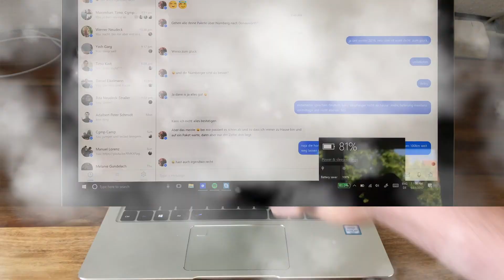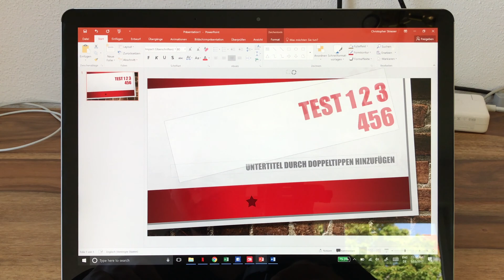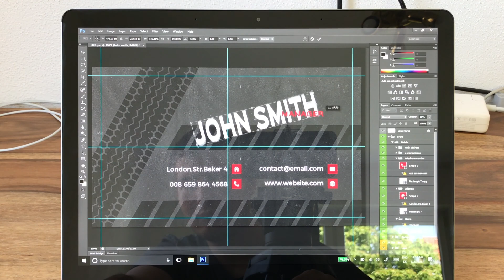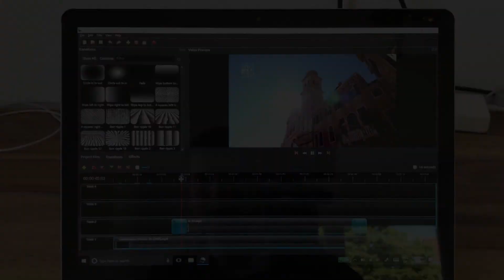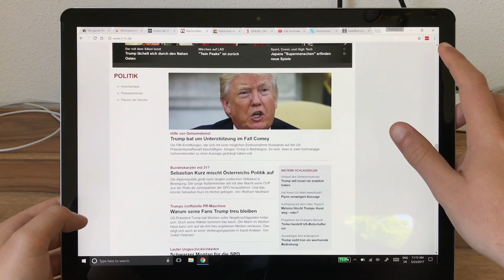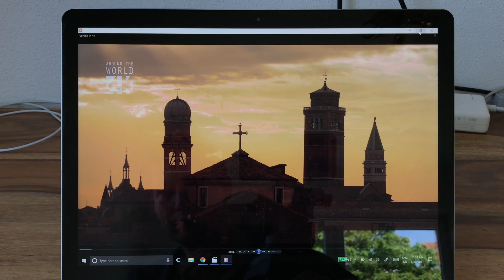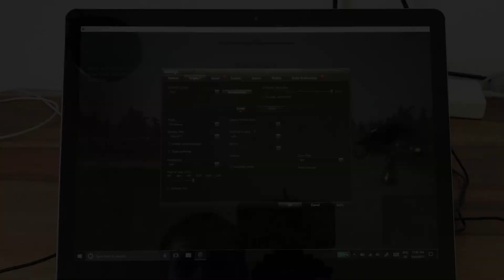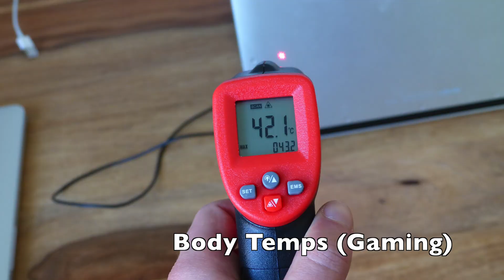Cube Thinker i35: Performance, Gaming & Benchmarks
In-depth performance test of the Cube Thinker i35.

➡️ Cube Thinker i35 Specifications
- Full Metal Unibody
- Intel Core M3 7Y30
- 8GB RAM (Samsung 1866MHz Dual-Channel)
- 256GB SATA3 SSD (Goodram, Toshiba Flash)
- 13.5-inch IPS OGS LCD 3,000 x 2,000
- 10-Point touch panel, same as Surface Book (Surface Stylus works)
- Multi-Touch Trackpad with embedded Fingerprint Scanner
- Precision Trackpad with Gestures
- 5,000mAh Battery
- USB Type-C Port (supports video-out but no power delivery and charging!)
- Front Stereo Speakers
- Two USB 3.0 Ports
- Stereo Microphones

➡️ Network Support:
- Bluetooth 4.0
- WiFi 802.11a/b/g/n/ac Dual Band

🎶 Music Credits
Track 1:

Song: Superhero
Artists: Unknown Brain feat. Chris Linton

Song: Horizon
Artist: Speo